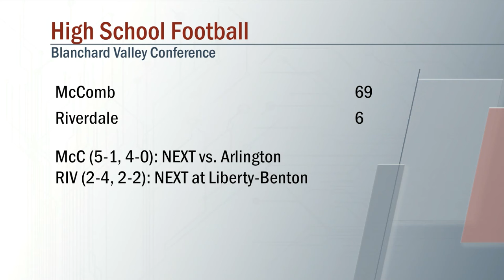McComb vs Riverdale Football 9/24/2021